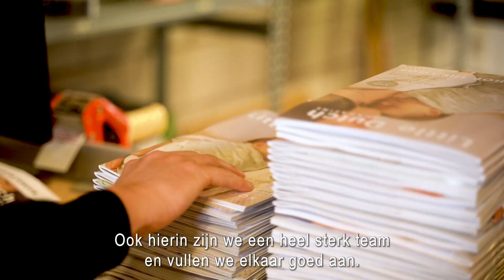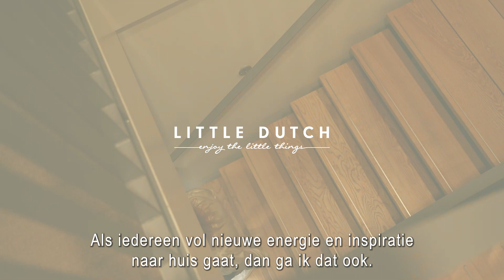Little Dutch | Brand movie NL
Rinke van der Helm, founder of Little Dutch, shares her story of Little Dutch and the love and passion to create the most beautiful products for children and their parents. And the importance of family, creativity and inspiration.